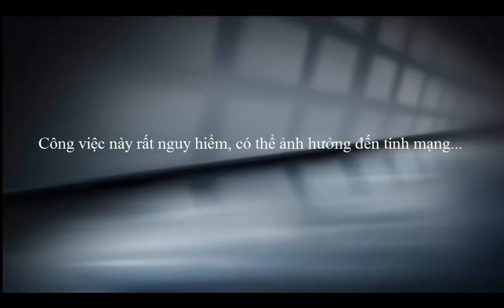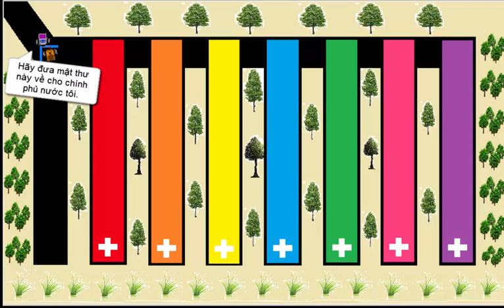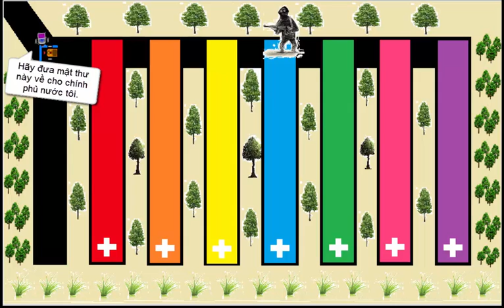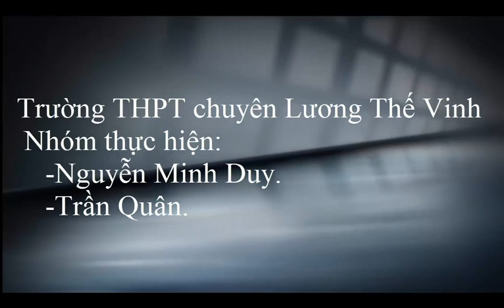[SROBOT]Clip_THPT CHUYÊN LƯƠNG THẾ VINH_ROBOT ĐIỆP VIÊN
- Thông tin về nhóm thực hiện:
+  Tên người dự thi :
Trần Quân.
 Nguyễn Minh Duy.
+  Trường : THPT Chuyên Lương Thế Vinh
     Lớp: 10 Tin
+  Địa chỉ trường : đường Lê Quý Đôn, phường Tân Hiệp , Thành phố Biên Hòa , tỉnh Đồng Nai.